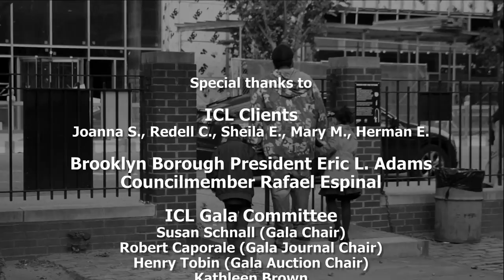ICL's 30th Anniversary Video - 30 Years of People Getting Better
Stories of getting your life on track. Watch how ICL helped people in our care find new and better paths in life.